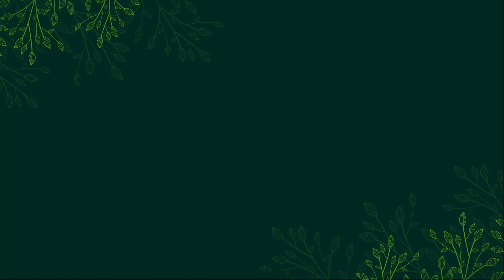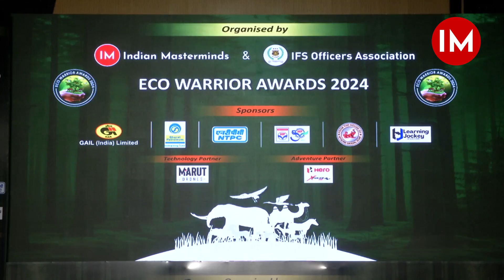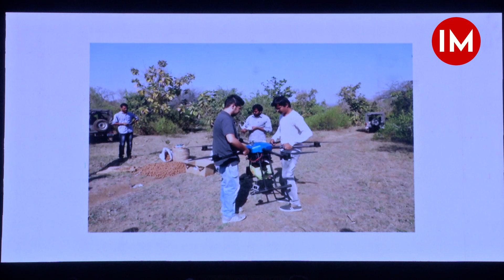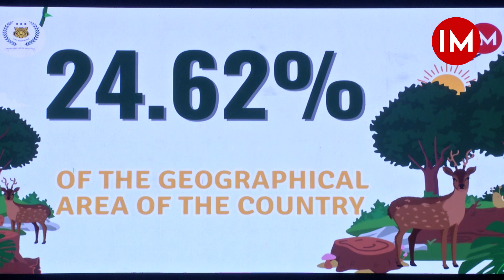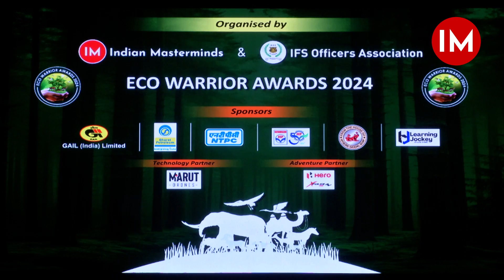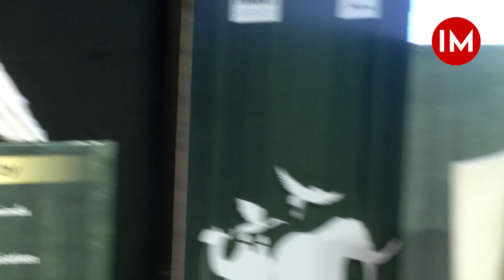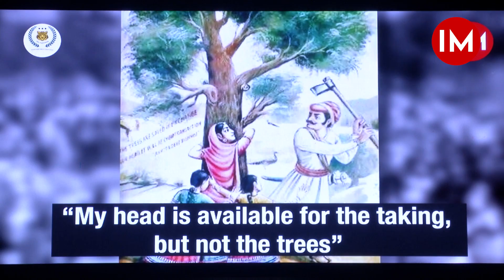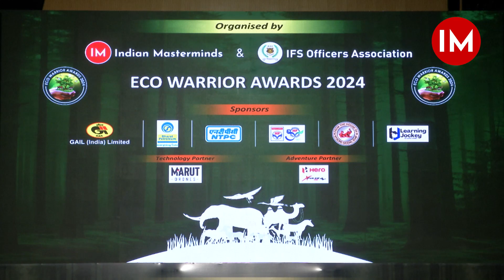Eco Warrior Awards 2024 (Part 1) | National Conclave | Indian Masterminds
Join us for the full coverage of the highly anticipated National Conclave, the first segment of the 2024 Eco-Warrior Awards! Dive into engaging panel discussions featuring top environmental experts, forest officers, and influencers as they explore pressing issues like sustainable tourism, ecosystem management, and the future of forest law reforms.